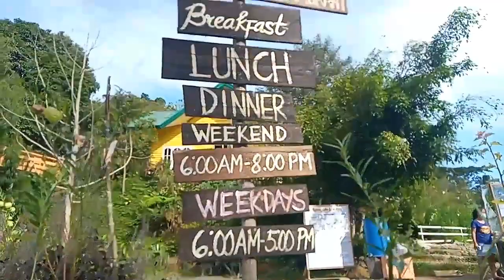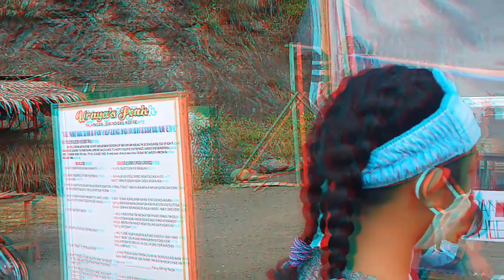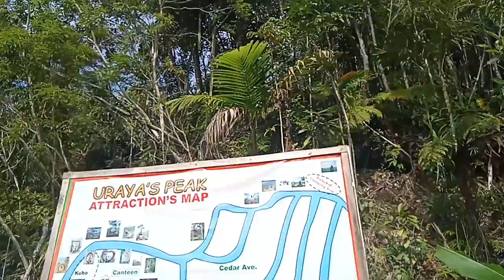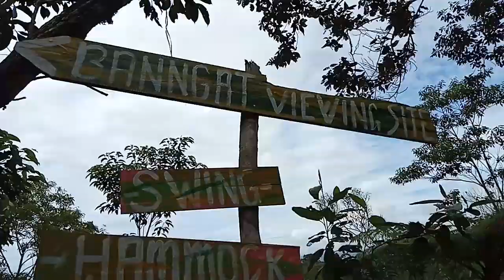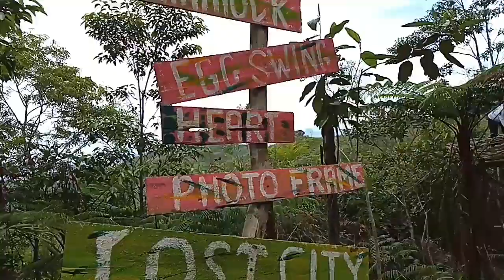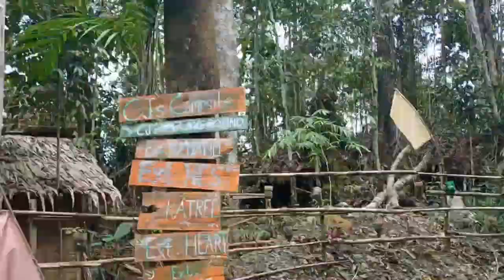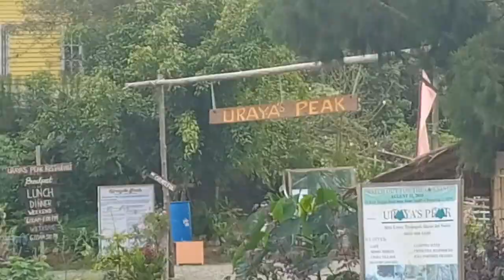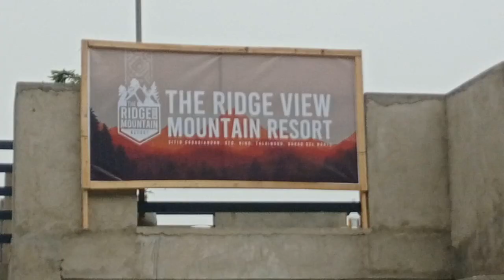TALAINGOD ESCAPADE (ft. Uraya's Peak and Ridge View Mountain Resort )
HELLOOO EBRIBADEEEEH

HOPE YOU LIKE MY NEW VLOG

SM ACC:
AJCAPOYCABRERA